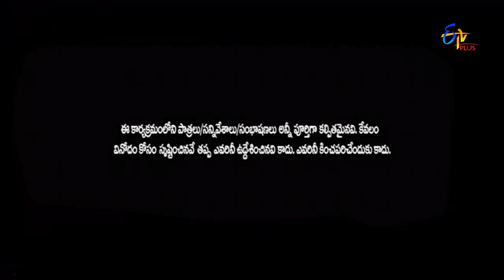E Junction | 21st November 2016 | Suma | Viva Harsha | Vijay | Sai Karthik | Full Episode 2